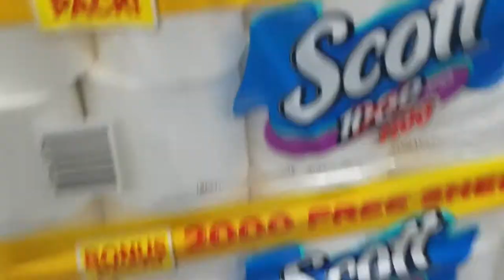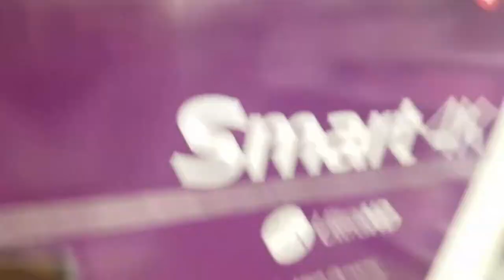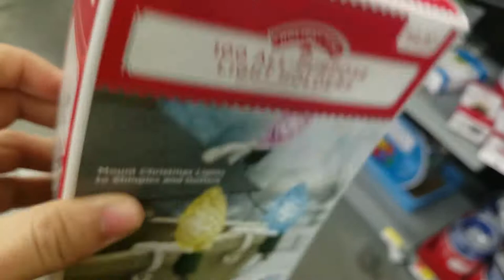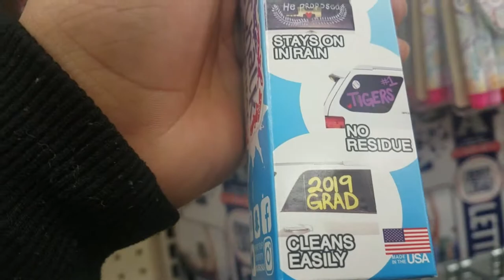TATER & TOT VLOGMAS 12/18/17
TODAY ON THIS VLOGMAS WE  ARE HEADING TO TOT PARENTS HOUSE ALSO WE  WENT TO WALMART 2 TIMES LOL TRYING TO FIND OUT DOOR LIGHTS FOR THE HOUSE HOPE Y'ALL LIKE IT